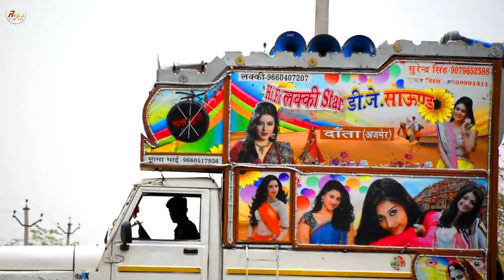पेश है अजमेर का एक और धमाकेदार || Dj Hi fi lukey star dj data || dj pickup dace video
Video shoot by official permission of this DJ owner
Cameraman:--
(1)  mr jay singh rawat bhunabhay
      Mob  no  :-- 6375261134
My Name Is Jay Singh Rawat From Ajmer,Rajasthan, We Provide You The Exclusive Content Of Dj Pick Up Dance DJ Sound Video Entertainment On Youtube.
Our Video Made By Me And My Professionol Camera.

This Video Is A Official Video, Uploded By Dj Jay Singh Rawat Bhunabhai On Royal Dj Sound badliya
Any Problem Our Content so please call me-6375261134
Shoot And Edit By DJ Jay Singh Ajmer